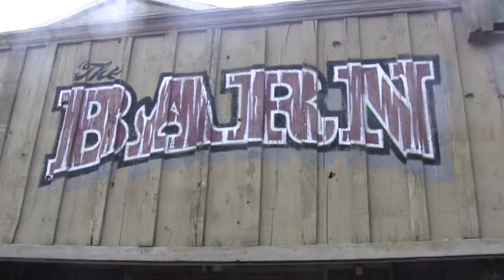HD The Barn Walk-through Knott's Berry Farm Beach Boulevard Buena Park California January 2015